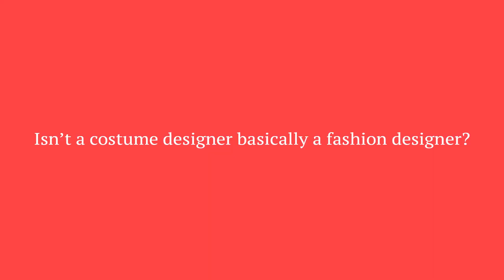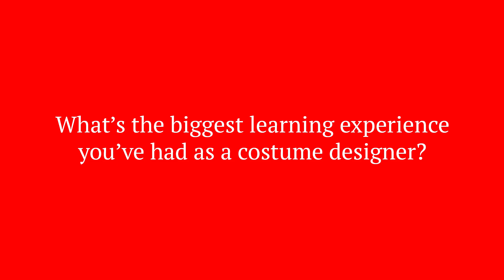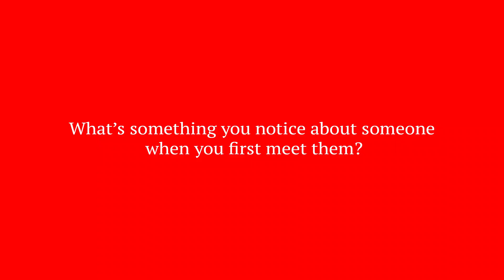Sneha Sharma | Costume Designer | BalleBolly Shots | Latest Interview | BalleBolly Magazine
BalleBolly - India's first print magazine in English for the Punjabi film & music industry promises you content that is created just for your reading pleasure. Its our tribute to the punjabi film industry. Let's all join hands and promote punjabi culture.